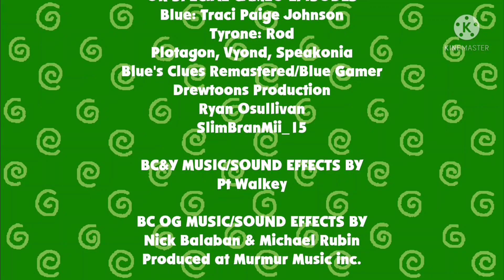Blue's Clues & Rocco: Skidooing Series: (Episode 165: Pinkie Pie's House (Rocco's Clues Version)